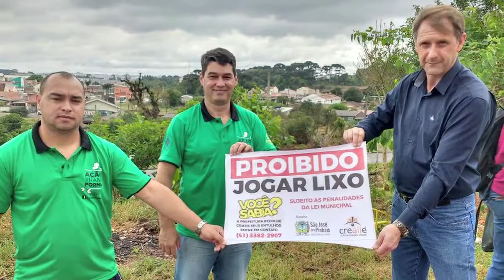Informa | Revitalização das margens do Rio Avariú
Estudantes da UFPR se uniram em prol do meio ambiente e da comunidade! Com o projeto de extensão Água e Ação e com a ajuda de moradores, eles promoveram a revitalização das margens do Rio Avariú!